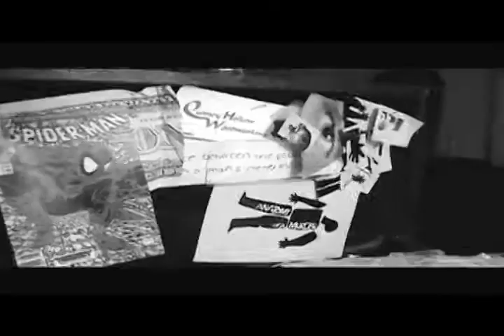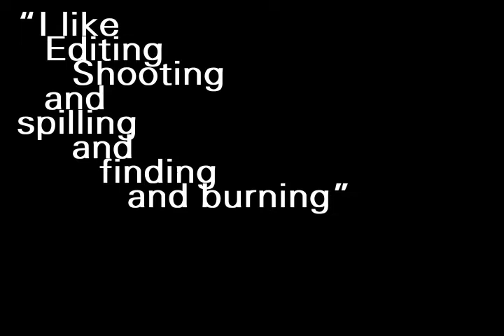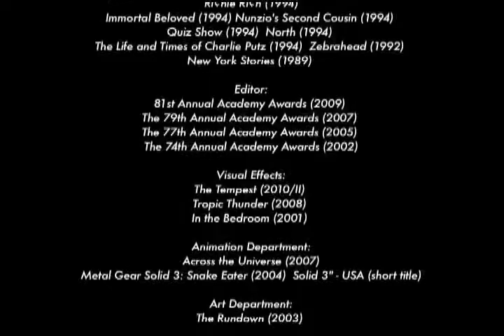Kyle Cooper Title Designer